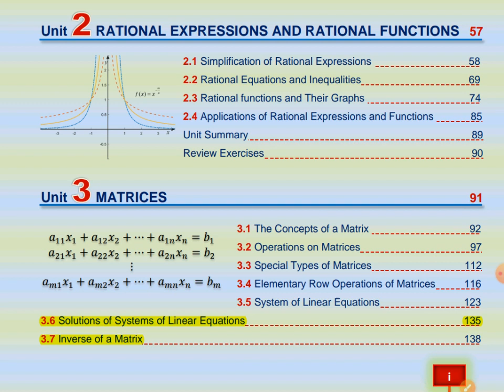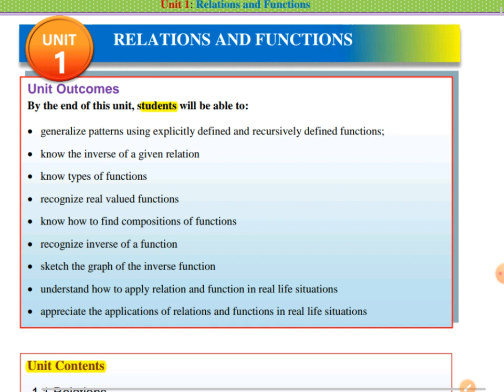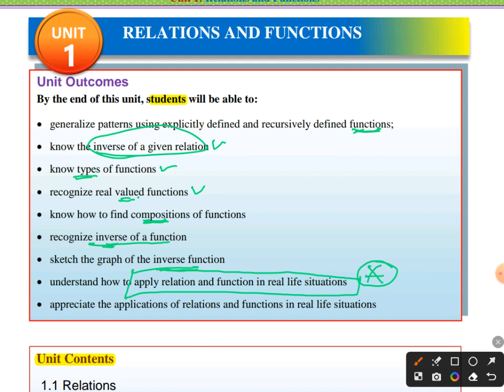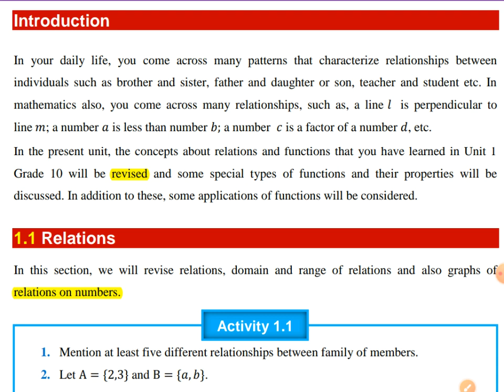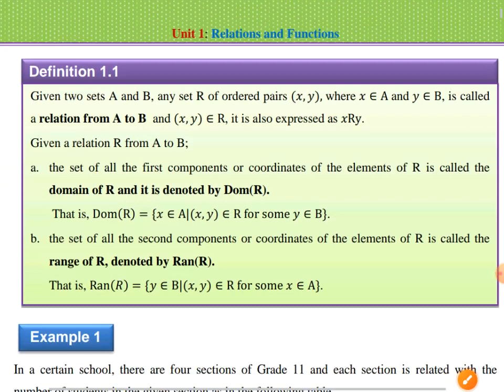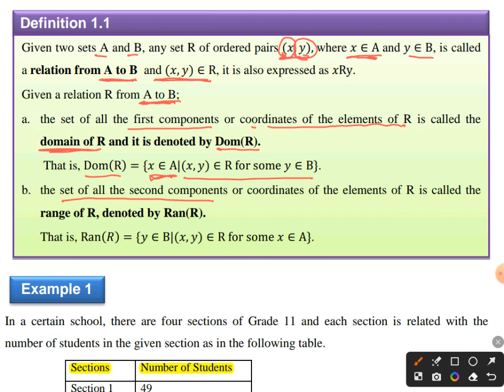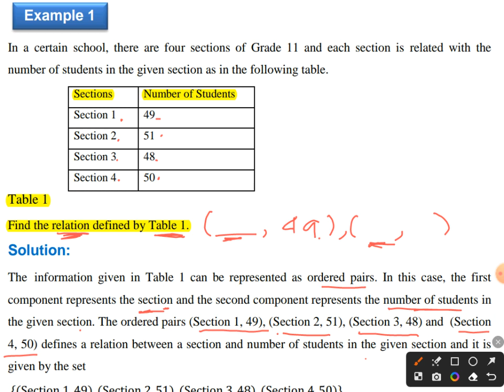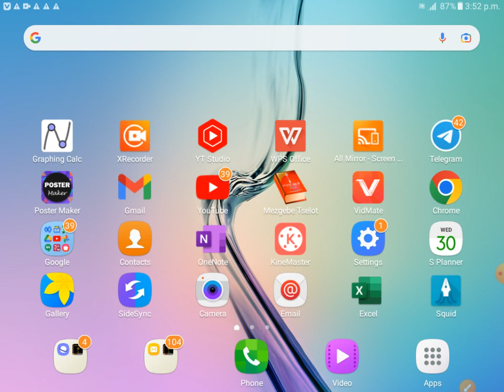Grade 11 new curriculum |Grade 11 math unit 1 new Curriculum |Relation and Function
Ethiopian education ,
inverse of relation,
class 11 math,
success tutorial ,
math for grade 11 unit 1 part 1,